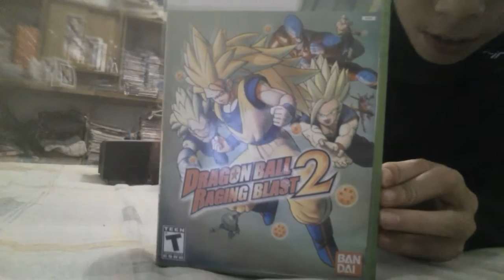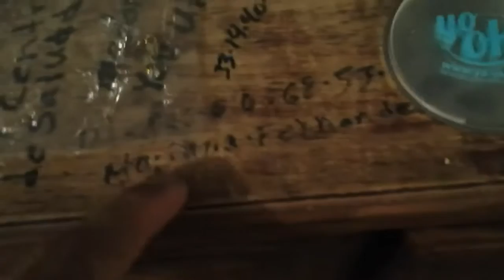Jugando Xbox 360 - (Nuevo Arete FPF) Y Camara Nikon -YairFPF VideoVlogs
🔥Hoy en este Vlog estuvo espectacular como cualquiér otro,si quieres saber que paso hoy quedate averlo Animo (Bando FPF).

🔥Y por ultimo ayuda al Canal Dale megusta al video,Subcribete al canal para que cresca mucho y te llegue la notificación de que subi un nuevo video Y Comparte el video con tus amigos para que se entretengan y se diviertan mucho conmigo Se despide su amigo YairFPF Adiós.

🔎Canales👇

❤YairFPF Canal de VideoVlogs

❤Fútbolproofreestyle Canal de Futbol

🔎Videos Relaciónados👇

🔥(Vlog anterior)

🔥(Vlog un poco anterior)

🔥(Vlog un poco más anterior)

🔎REDES SOSIALES👇

🔥Facebook Yair López Fpf

🔥Página de Facebook Fútbolproofreestyle

¡Añádeme en Snapchat! Nombre de usuario: yairfpf